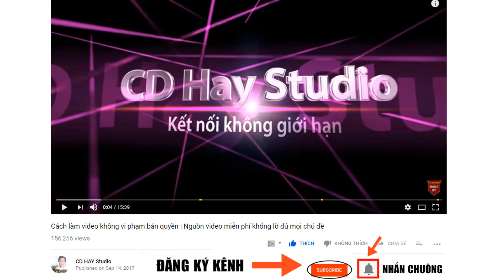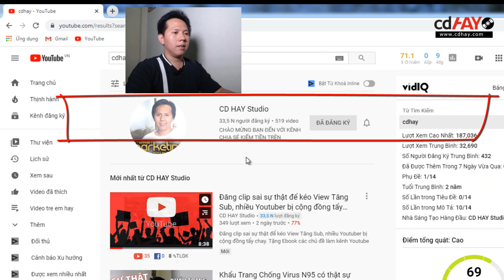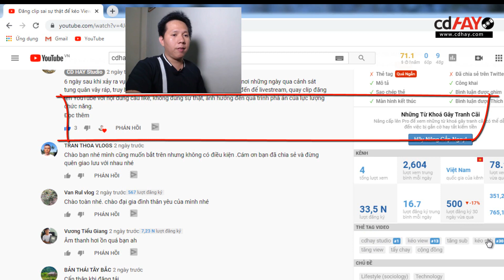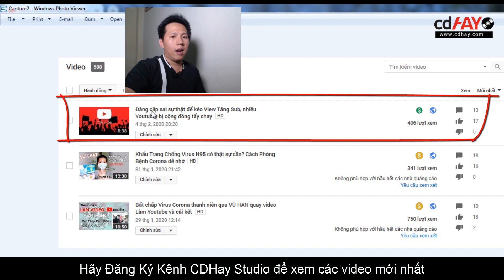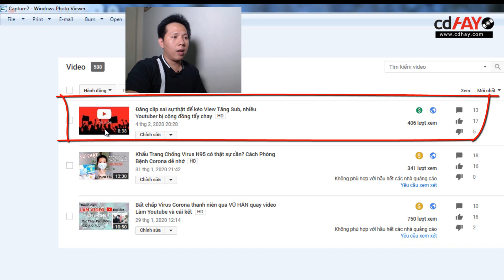Làm Video Theo TREND sẽ bị Vàng Kiếm Tiền hết nếu bạn không biết những điều này